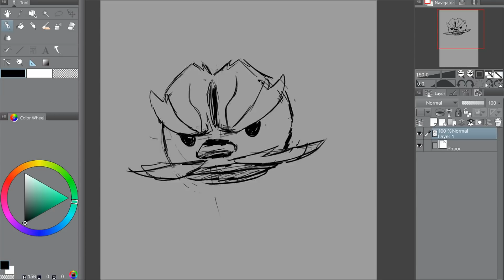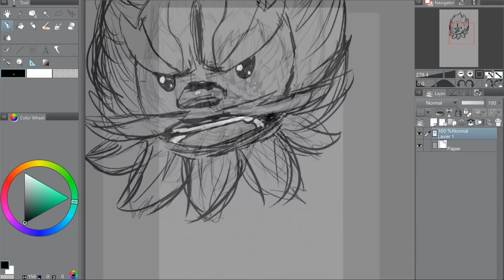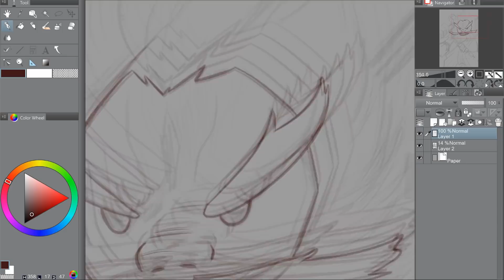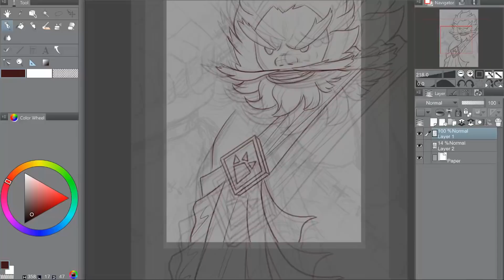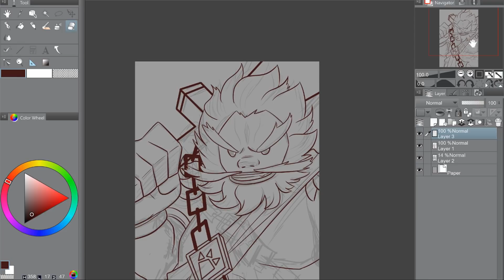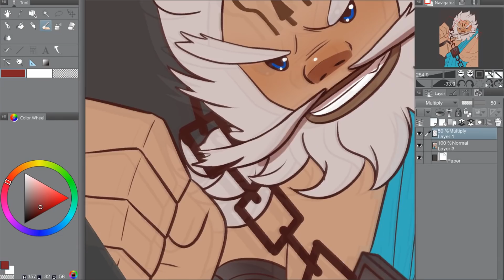Pook Doodles [FANART] | The Legend of Zelda Breath of the Wild: Daruk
♥♥♥Daruk's protection blocks all the haters♥♥♥

Credits▾

▸Track1 Chime - Stone Talus Battle (Remix)

▸Track2 Zaxiade - Goron City (Drum and Bass Remix)

▸Track3 Chime  - The Great Fairy Fountain
Follow Chime
(see Track1 links) ^^^

I love fan art!

It may appear in a future video! Draw Pookie or any
characters featured in my videos! Make sure you also
let me know what name to credit you as or it will not
be featured. Please try not to spam~ Love you!
✎Drawing Tablet
Microsoft Surface Pro 4
(with pen)